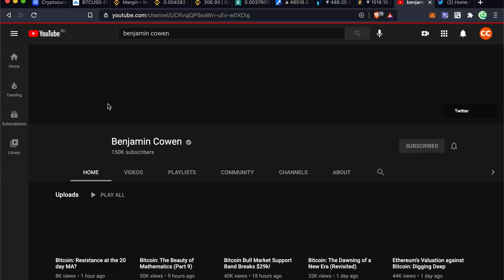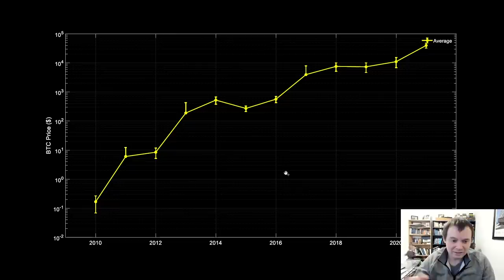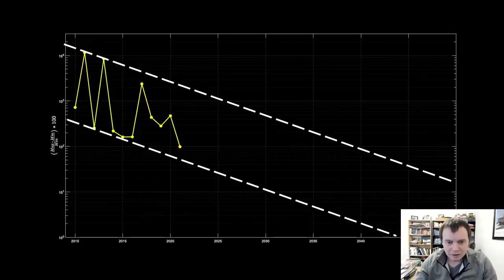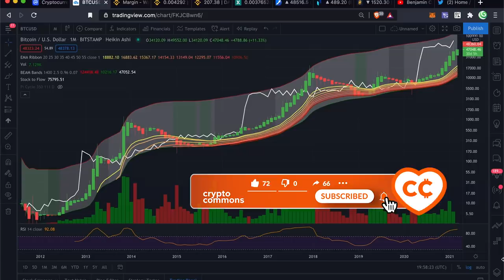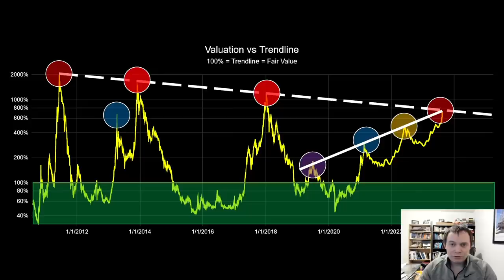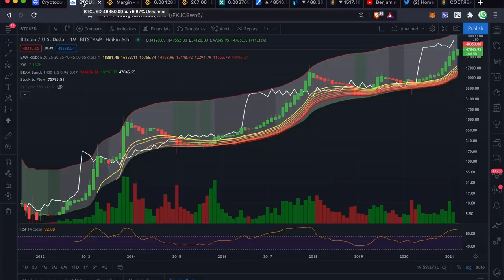РАССВЕТ НОВОЙ ЭРЫ БИТКОИНА [Бенджамин Коэн | into the CryptoVerse]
BTC: 1JcJgpSHbrRwgnvLeteXNfNXxLgpDuxyMP
ETH: 0xC8b0CF755bec8155D371676D77A579D7E15fd7eD
DASH: XuhZGGGezSEqnDq5ETBkiMc4ARfS6UxQAi
LTC: LfGpGJjkcrgZV12VNnQdEx79uHgeHSS8oG